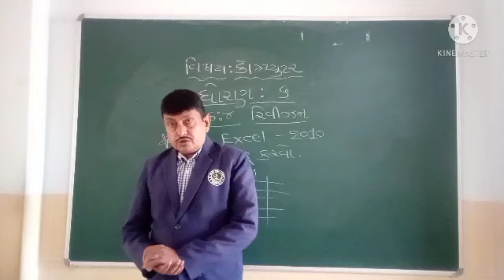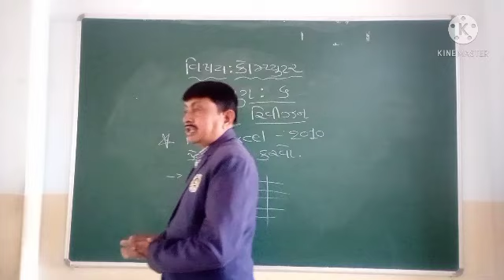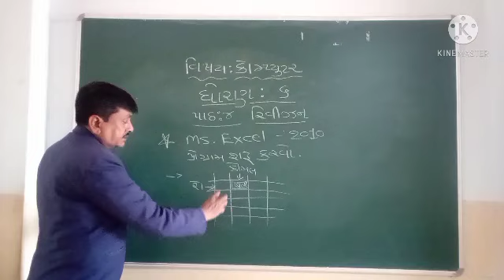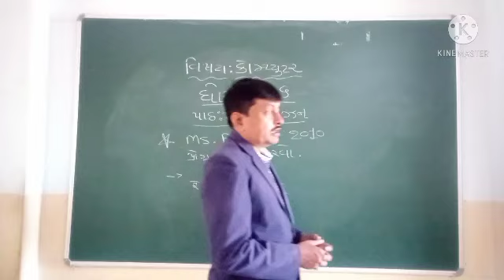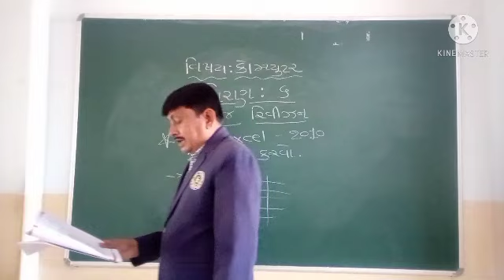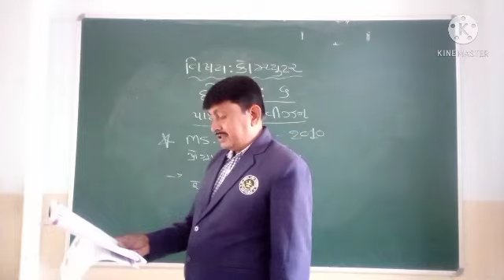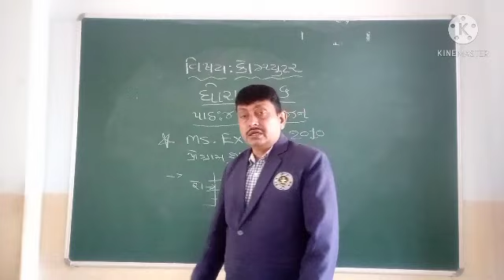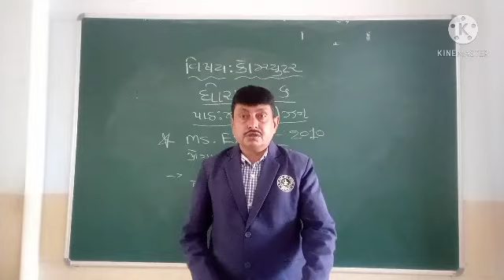std 6 lesson 4 Revision 360p